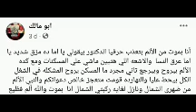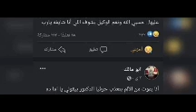محمد ابو مالك 🤐💔